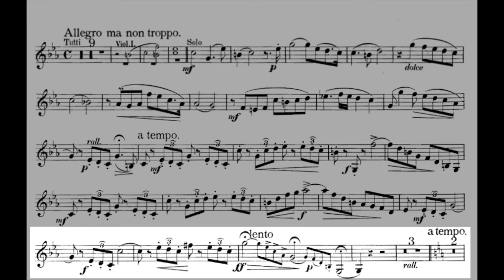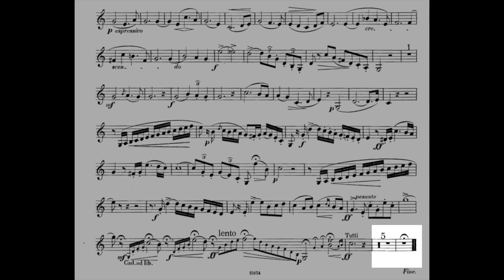Concertpiece 4, Op. 44 III Allegro ma non troppo (Karl Matys) KARAOKE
For French Horn in F